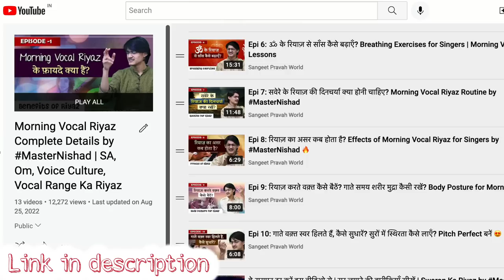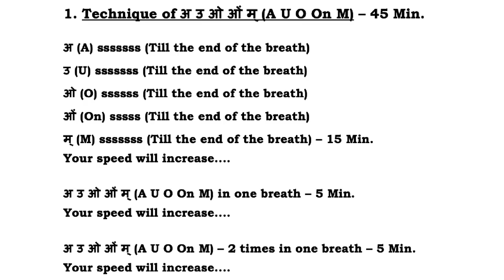स्वर साधना का राम-बाण मंत्र है...? 😍 सुर पक्का करें तुरंत इस रियाज़ से 🔥 OM Ka Riyaz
Morning Vocal Riyaz Complete Details by Master Nishad | SA, Om, Voice Culture, Vocal Range Ka Riyaz

More Links:-